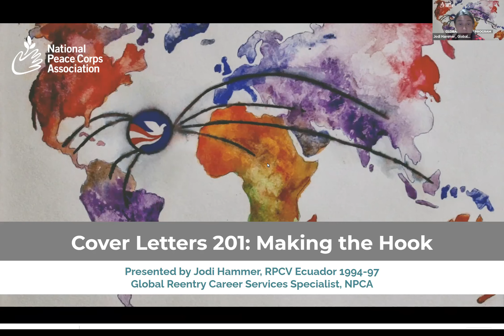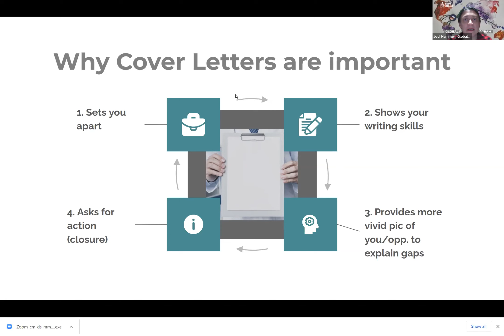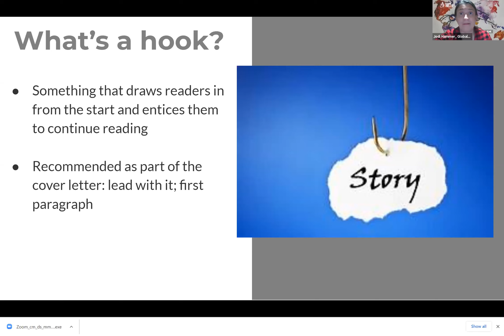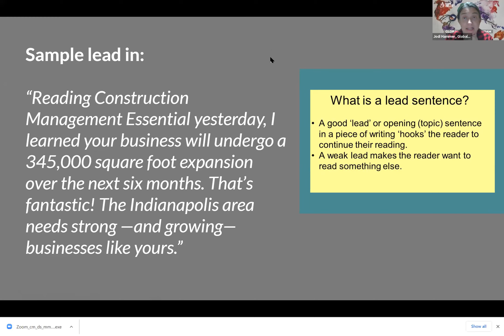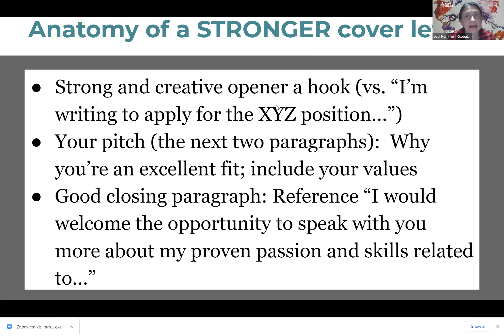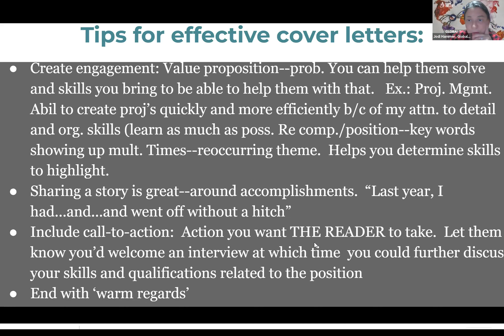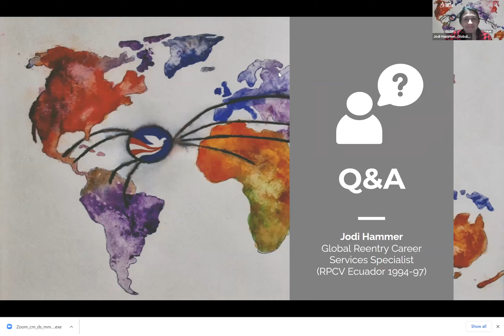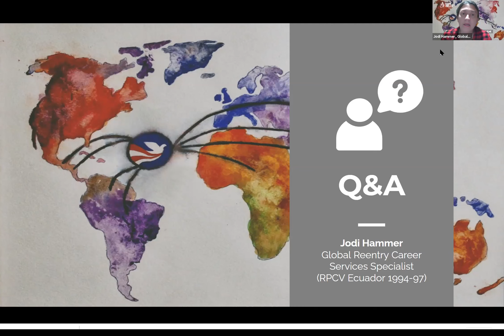Cover Letters 201: Making the Hook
A cover letter is always essential— it says more about you than a resume ever could. As our Global Reentry Career Services Specialist, Jodi Hammer says, “A cover letter is a mini sales presentation— a pitch about yourself.” Learn about the 4 essential reasons why a cover letter is so important, and learn how to write a comprehensive pitch about yourself. This webinar includes cover letter examples to learn easy tricks and tips for formatting— including creating an opening sentence that ‘hooks’ the hiring manager in continuing to read your application. A cover letter is important in explaining your experiences and what sets you apart from the other candidates.

Links mentioned in the video:
Resume to Referral

“It’s your opportunity to sell yourself in regards to this job opportunity.  To sell them on why you’re the best candidate and why they should select you.” -  Jodi Hammer

Need help with your next career opportunity after service? With the Global Reentry Program, National Peace Corps Association (NPCA) is here to help returned Volunteers with readjustment at home after service, provide resources to overcome challenges and take the next steps toward healthy lives and successful careers.

We're National Peace Corps Association (NPCA) — a mission-driven social impact organization that encourages and celebrates lifelong commitment to Peace Corps ideals. NPCA supports a united and vibrant Peace Corps community of nearly a quarter million individuals — including current and Returned Peace Corps Volunteers, current and former staff, community partners around the globe, family, and friends — in our efforts to create a better world. Find out more, get the latest news for the Peace Corps community, sign up for our newsletter, and join. Basic membership is free

Thumbnail by Hannah Liautaud